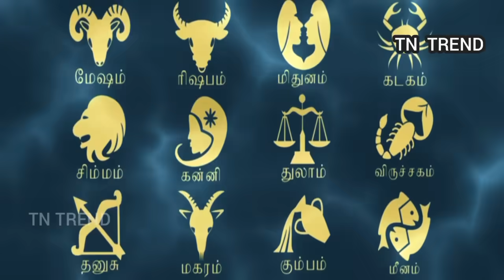சிவனின் அம்சத்தில் பிறந்த 4 ராசிக்காரர்கள் யார் ? உங்கள் ராசிக்கு எந்த கடவுள் ? 27 Stars and 27 Gods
சிவனின் அம்சத்தில் பிறந்த 4 ராசிக்காரர்கள் யார் ? உங்கள் ராசிக்கு எந்த கடவுள் ? 27 Stars and 27 Gods | tn trend

Credits:
Content Writer & Admin: karthik
Voice Credit: Swathi

sun tv rasi palan today
sun tv rasi palan today nalla kaalam pirakuthu
sun tv rasi palan today live
sun tv rasi palan tamil
sun tv rasi palan indraya rasi palan